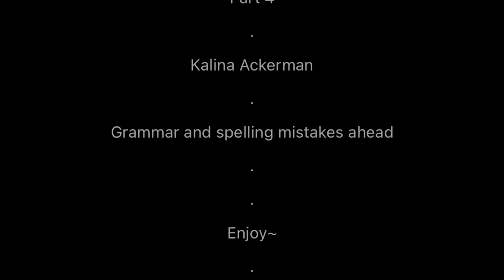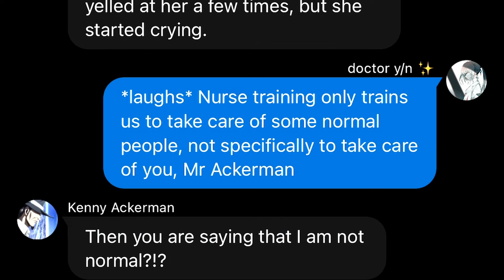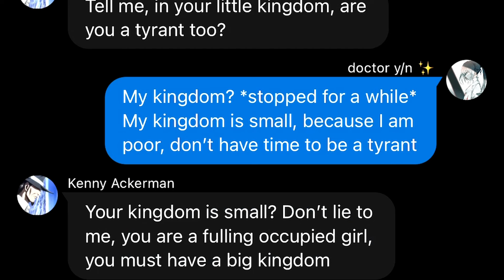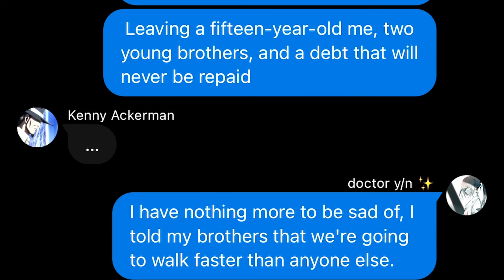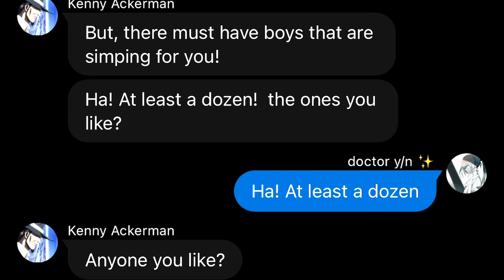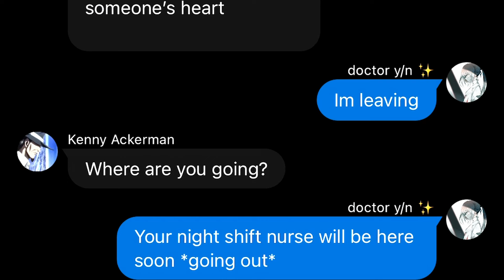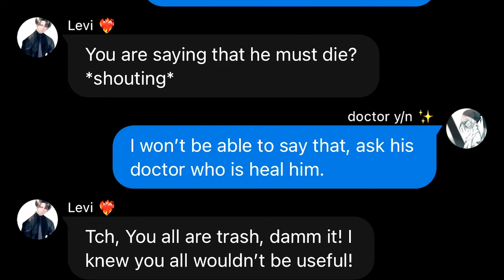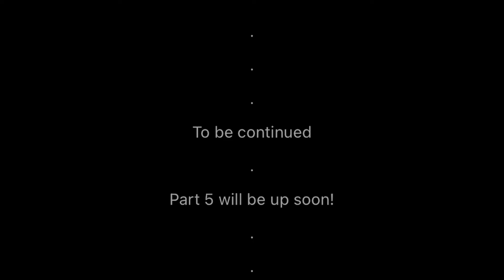Missing Piece 💫 Levi x Y/N | Part 4 | Levi cares for Y/N? | Modern AU AOT | Kalina Ackerman 💫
Missing Piece💫 where a cheerful, open-minded, funny Y/N goes to the life of a cold, distant man Levi. How she became his Missing Piece of his life

This is my second series! I hope you can enjoy!!!  ૮ ˶´ ᵕˋ ˶ა

( ᵔ ᵕ ᵔ )
/ づ  づ ~ ♡